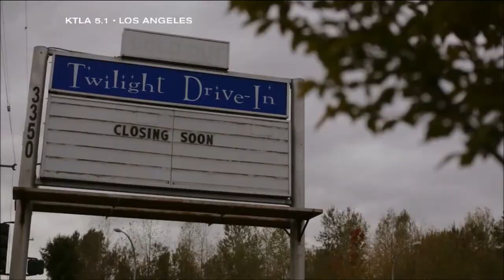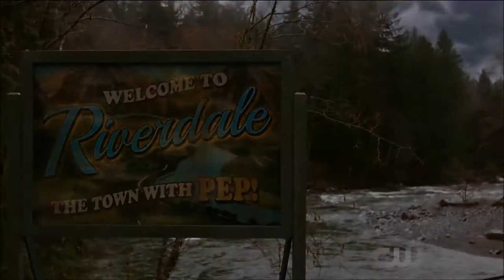RIVERDALE: GET THE LOOK | Betty, Cheryl,Josie&Veronica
Hey bonbons! Today's video is a Riverdale: Get the look

Betty:

 top-primark
jeans-primark
shoes-schuh

Cheryl
top:Asda
skirt:Primark

Josie:
top:H&M
leggings:Newlook
shoes:d

Veronica:
Coat: Newlook
Dress:Debenhams
Bag:Fiorelli

MUSIC FROM RIVERDALE SOUNDTRACK

END SLATE: Melanie Martinez - Soap (Solstis Remix)

❥FREQUENTLY ASKED QUESTIONS :
Age: 16
 Camera: Nikon D3330
 Editor: Movie Maker